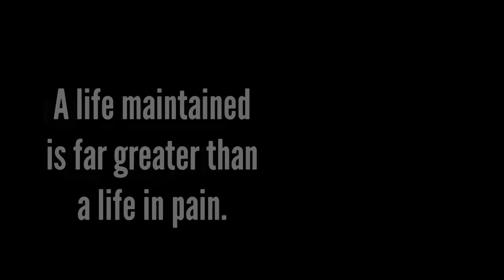Same day appointments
Did you see the $6 million dollar chiropractic superbowl commercial?